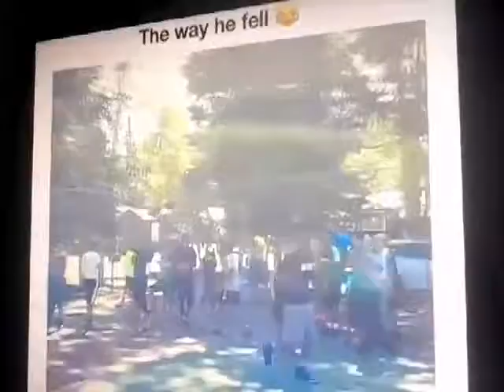Basketball crossovers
Marquis whitehead